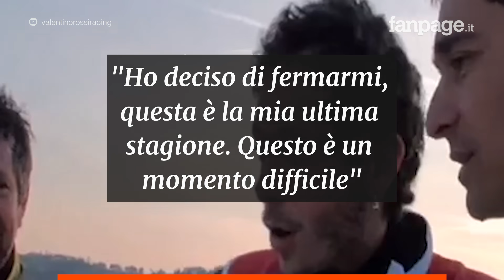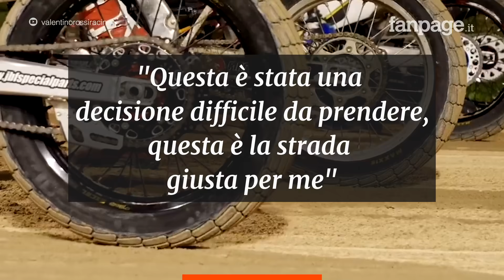Valentino Rossi annuncia il ritiro, l'addio commosso: "È stato un viaggio grandioso"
Valentino Rossi ha annunciato il ritiro. Il ‘Dottore’ lascerà al termine della stagione l’attività professionistica. Rossi è uno dei piloti migliori della storia del MotoMondiale, ha vinto 9 titoli – addirittura 7 nella MotoGP. Il primo lo ottenne nella 125 nell’ormai lontano 1997. Le parole di Rossi: “Ho deciso di fermarmi, questa sarà la mia ultima stagione”.